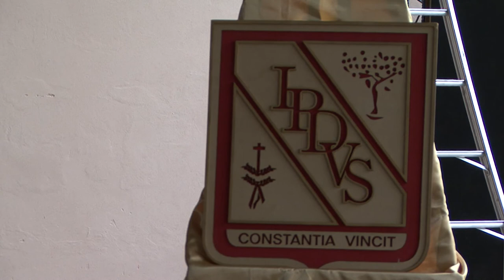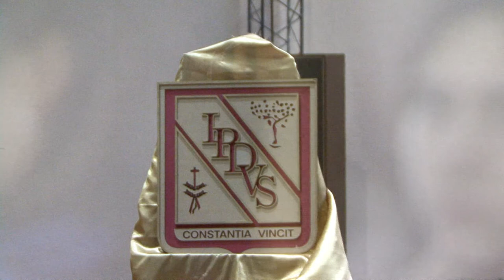Egresados IPDVS 2017 ENTREGA de DIPLOMAS Clip 001 Intro